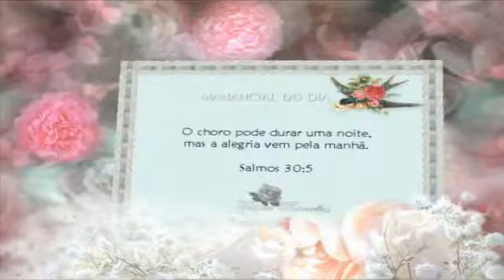Manancial do Altíssimo